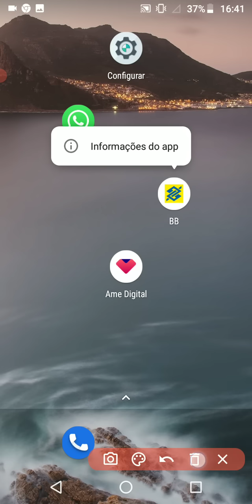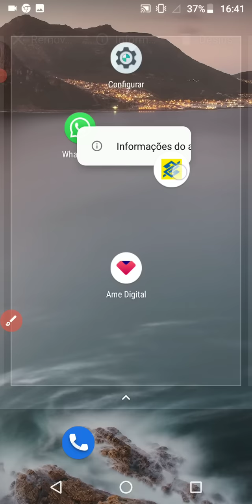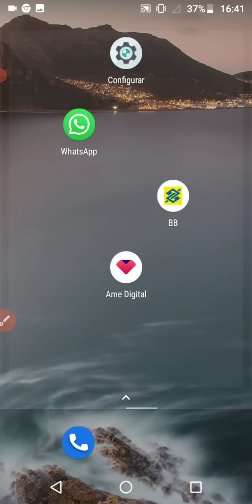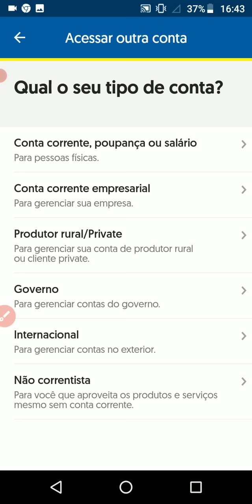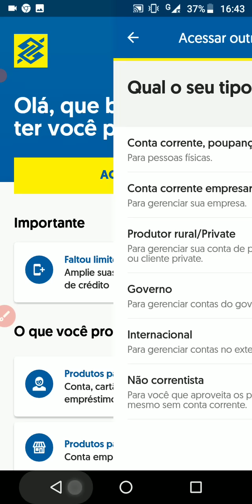App BB não entra dando erro 2022